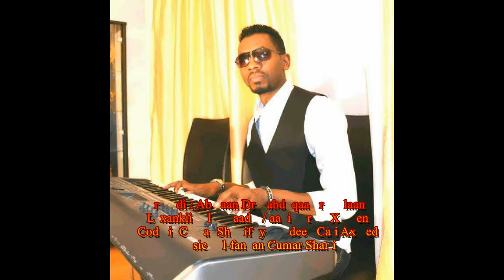Cumar Sharif iyo Cadeey Calli iyo Heestii Ilagaro Jecel 2017